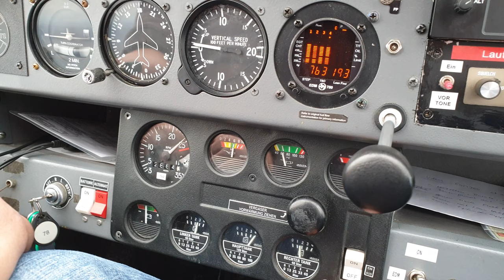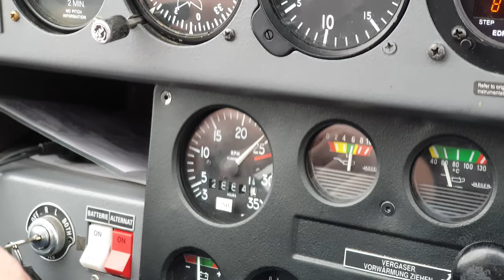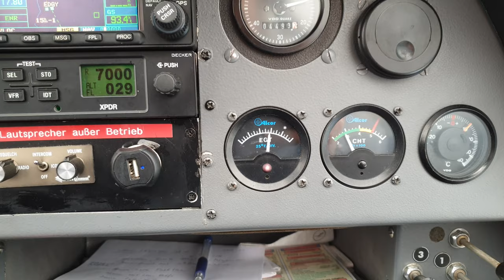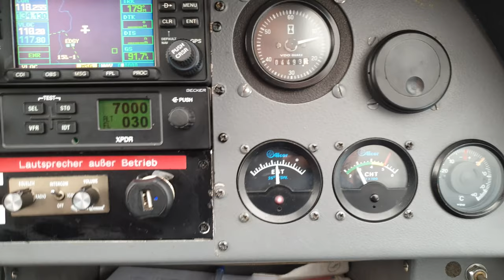DR400 - Leanen klassisch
Video anlässlich der Auffrischungsschulung am 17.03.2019